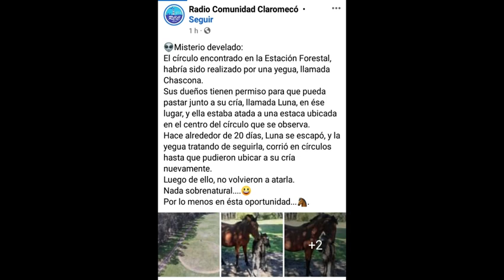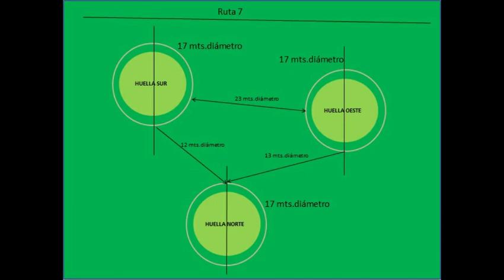CIRCULOS EN LAS COSECHAS - DISTINTAS INTERPRETACIONES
Los círculos en la cosechas o en los campos sin cultivo, son las extrañezas más denunciadas en relacion a fenómenos inexplicables.
Aquí te contamos algunas explicaciones y otras que no la tienen.
De todas maneras, lo que habla es el laboratorio, si no tenemos testigos, mucho más.